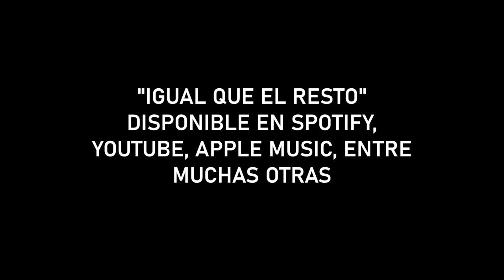Martín Garay | El Día Siguiente (En Vivo)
6 de Noviembre de 2023.
Rock & Roll Fest, Sala Camacuá, Montevideo.